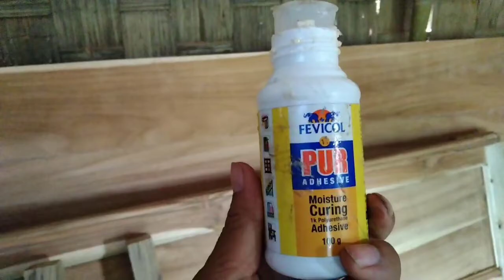Aini pal thuthai,long chair,etc khah mo vlog je order nai le order mai uo.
Aini pal thuthai, long chair, etc khah mo vlog, je khatung nai le order mai uo 👇

Carpenter name : APUIA MOLSHOY

             khakchang ha